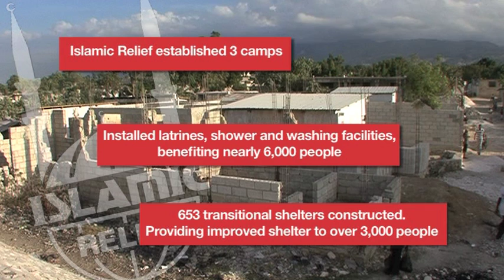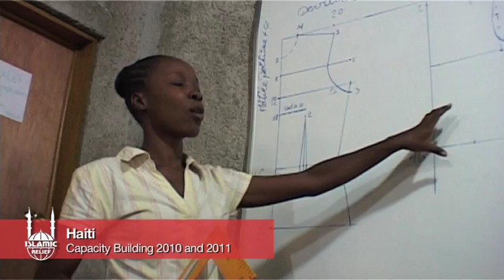Haiti 2 Years On video.mov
Zwei Jahre nach dem schweren Erdbeben in Haiti.

- 2,1 Millionen Menschen, darunter 302.000 Kinder wurden obdachlos und zu Flüchtlingen.
- Islamic Relief war innerhalb von 72 Stunden vor Ort in Port-Au-Prince.
- Islamic Relief hat drei Flüchtlingslager gebaut.
- Islamic Relief hat Latrinen, Duschen und Waschmöglichkeiten für  6.000 Menschen geschaffen und 653 vorübergehende Behausungen gebaut.